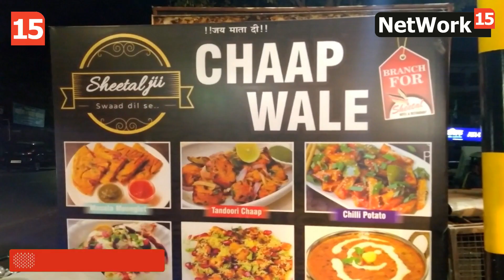Best Pure Veg Indian Street Food in Meerut | UDAN RUMALI | Safar Zaike Ka | Ep 91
Safar Zaike Ka | Episode # 91
Featuring INDIAN STREET FOOD - VEG
In | Meerut Food Drive
At | Sheetal Ji, Nai Sadak, Shashtri Nagar, Meerut

For more Amazing Food Reviews in Hindi 🆂🆄🅱🆂🅲🆁🅸🅱🅴 @SafarZaikeKa
Also 🅢🅤🅑🅢🅒🅡🅘🅑🅔 @TheJourneyOfTaste for Food Reviews in English

𝗦𝗮𝗳𝗮𝗿 𝗭𝗮𝗶𝗸𝗲 𝗞𝗮 is a Food Review Show hosted by Best Food Journalist in India, featuring food, cuisines, restaurants & culture across India.

In this episode our Food Journalist visited "Sheetal Ji" famous for their Pure Veg Street Food in Meerut City of Uttar Pradesh.

𝗠𝘂𝘀𝘁 𝗧𝗿𝘆...!!!
Malai Chaap
Kathi Chaap with Rumali Roti

Sheetal Ji
Shop # 23/6, Nai Sadak, Shastri Nagar, Meerut, Uttar Pradesh, India

𝗙𝗢𝗢𝗗 𝗜𝗧𝗘𝗠𝗦
Raj Kachori : ₹60
Gol Gappe : ₹30 (5Pcs)
Masala Moonglet : ₹100
Tomato Soup : ₹80
KFC Chaap : ₹120 (Half) ₹220 (Full)
Fried Momos : ₹80 (6 Pcs)
Malai Chaap : ₹120 (Half) ₹220 (Full)
Kathi Chaap : ₹150
Pav Bhaji : ₹90
Dal Makhani : ₹120 (Half) ₹200 (Full)
Changezi Chaap : ₹150 (Half) ₹250 (Full)

Covered By :
Farhan Abdullah
Best Food Blogger in India
Best Food Blogger in the world
Best Food Blogger on YouTube

NETWORK 15 PRODUCTIONS is offering Franchises in all Major Cities of India. All you need is a 1000 sqft Furnished Office Space & start earning upto ₹1.0 Lacs per month